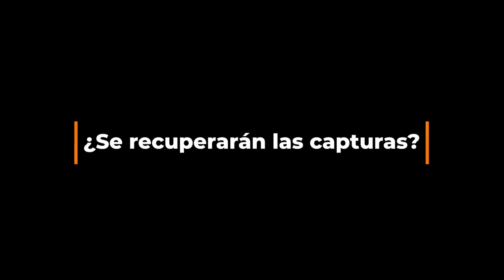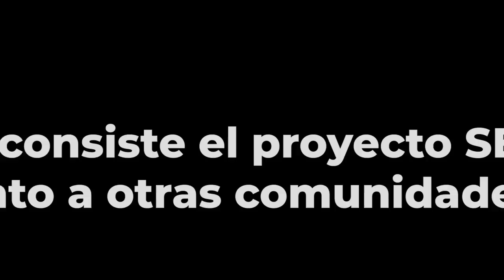Situación del Silvestrismo: actualidad, problemas y trabajo a realizar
En menos de diez minutos te contamos, a enero de 2023, la situación del Silvestrismo: cómo o no afectará la Ley Animalista, problema con el soleo, inacción y pasividad de las administraciones, situación de las capturas, estudios pendientes...